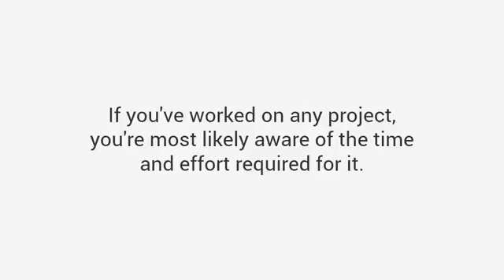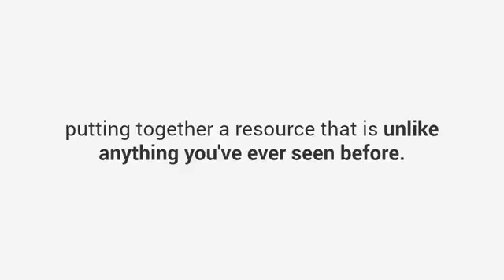The World's Largest Collection of Woodworking plans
Arbor Projects
Adirondack Chairs
Artwork Display
Bathroom Unit
Box Designs
Billiard/Pool Table
Barn Plans
Bed Plans
Bedside Cabinets
Bee Hive Plans
Bench Projects
Bird Feeders
Birdhouse Plans
Boat Plans
Book Case Plans
Baby Changing Table
Coat Rack
Cabin Plans
Cabinet Plans
Carport Plans
Cart Plans
Cat House Plans
CD/DVD Holder
Cellar Projects
Chair Plans
Chest Designs
Chicken Houses
Childrens Room Plans
Clock Plans
Coasters
Coffee Table Designs
Cold Frame Plans
Compost Bin
Computer Desk
Containers
Cradle Projects
Small Crafts
Cutting Board
Deck Plans
Desk Designs
Dog House
Door Designs
Dressers
Drill Press
Entertainment Projects
Furniture Plans
Farmshop Plans
Fences
File Cabinet
Fireplaces & Mantel
Frames
Kids Furniture
Garage Plans
Gazebos
Greenhouse
Guitars
Gun Cabinets
Gun Hidden Storage
Hammocks
Home Office Projects
Horse Barns
Humidor Plans
Hutch Plans
Jig Plans
Kitchen Projects
Knife Block
Lamps
Landscaping
Lathe Plans
Mailbox
Mantels
Media Center Designs
Mirrors
Music Boxes
Ottoman Plans
Outdoor Plans
Pergolas
Planters
Playhouses
Rabbit Houses
Wooden Racks
Router Plans
Screens
Scroll Saw
Outdoor Sheds
Shelfs
Signs & Displays
Squirrel Den Box
Stools
Storage Plans
Swing Plans
Table Plans
Tool Boxes
Wooden Toys
Trays
Trellis Plans
Utility Buildings
Wagon Designs
Weather Station
Wind Generator
Windmills
Wishing Well
& Many More!

And all new woodworking plans can download 100% free...